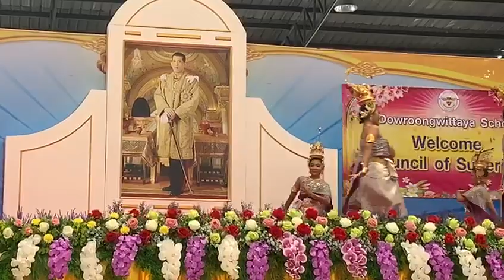Danza thailandese. Scuola Stimmatina. Phuket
Per accoglienza superiori maggiori degli Stimmatini. 145 studenti.